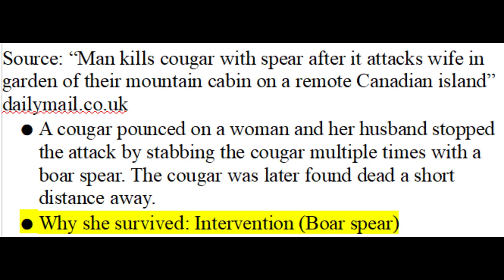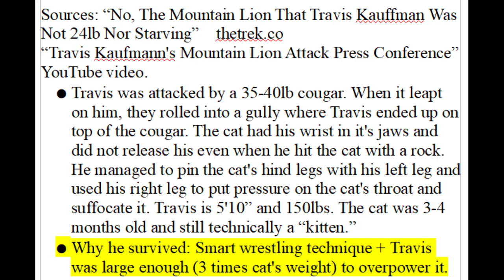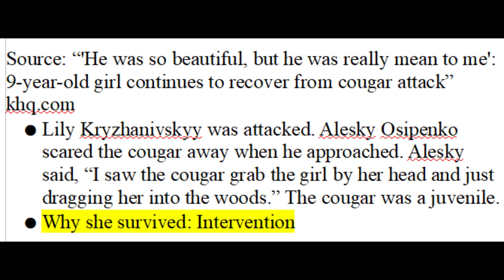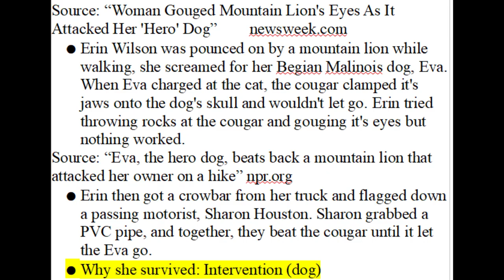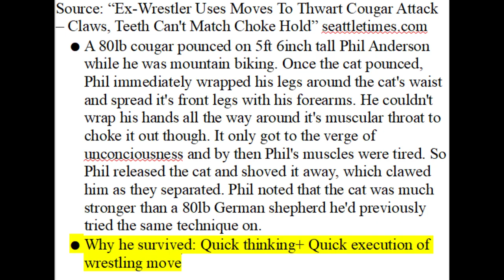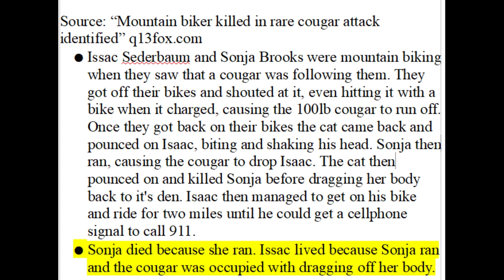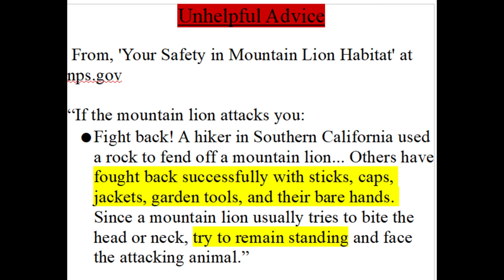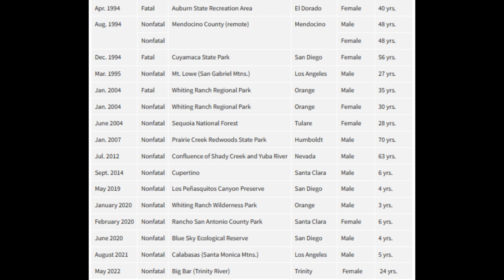Cougar Defense Guide: Don't let them kill you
Some advice, cougar attack survivor's stories, and what to do if YOU are attacked.  People call them cougars, pumas, mountain lions, panthers. I generally refer to them as cougars in this video.